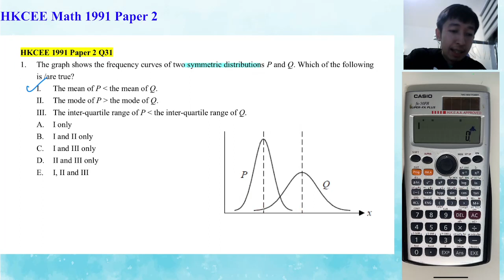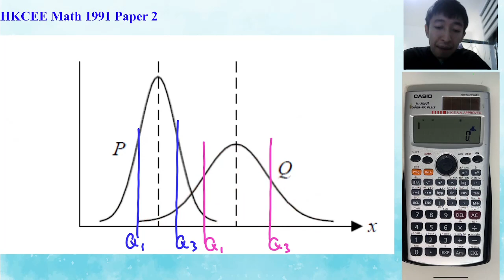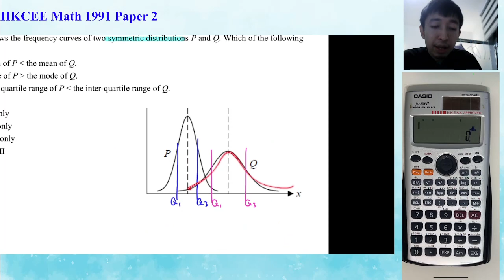HKCEE 1991 Paper 2 Q31 Stat compare curves